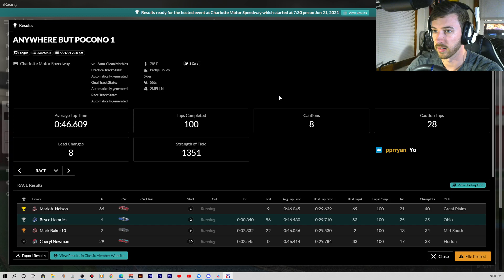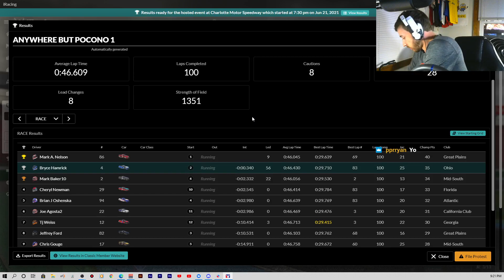"Anywhere But Pocono 1" Season 2- Charlotte Next Gen 150